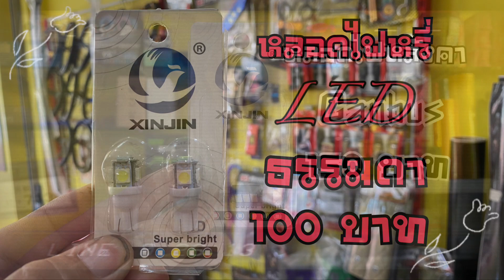วิธีเปลี่ยนหลอดไฟหน้า และหลอดไฟหลังคา Subaru WRX ง่ายๆทำตามได้ : ช่างนัดร้านเรด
[EP.456] อะไรก็ทำง่าย By ช่างนัด - วิธีเปลี่ยนหลอดไฟหน้า และหลอดไฟหลังคา Subaru WRX ง่ายๆทำตามได้ : ช่างนัดร้านเรด

1 กระป๋อง 199
2 กระป๋อง 299
3 กระป๋อง 399 (ส่งฟรีครับ)